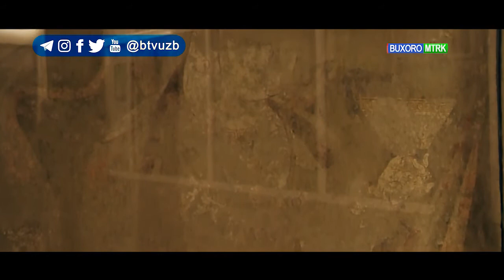История одного экспоната. Варахша